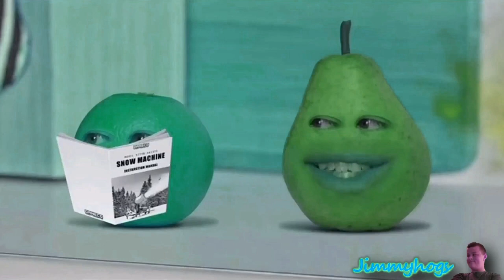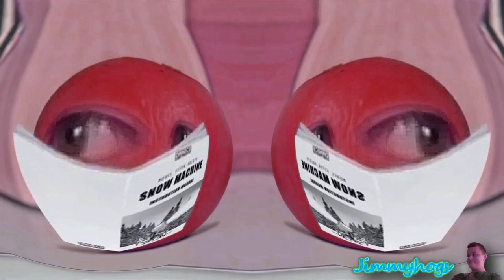Preview 2 Pear V3 Effects (Preview 2 Annoying Orange Deepfake Effects) In Luig Group